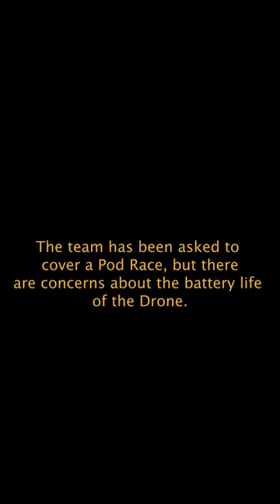May The 4th Be With You - BevCam Style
Is it silly? Yes. Is it ridiculous? Absolutely. Do we think it's perfect anyway? 100%

Starring:
Kim Allyn, Studio Manager, as Himself
Liz DiFiore, Community Engagement Manager, as The Droid
Michelle Lopez, Content Manager, as The Jedi
Chris Harvey, Production Manager, as The Sith
Rob Chapman, Executive Director, as The Strongest Drone Operator
Drone Lovely, BevCam's drone, as The Drone

Credits:
Written and produced by the BevCam Staff. Music from FILMSTRO.